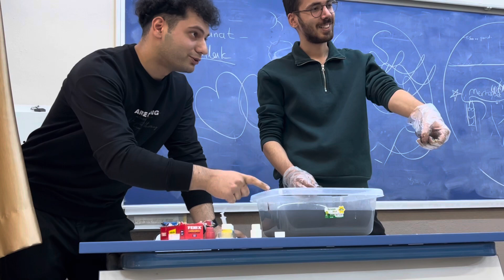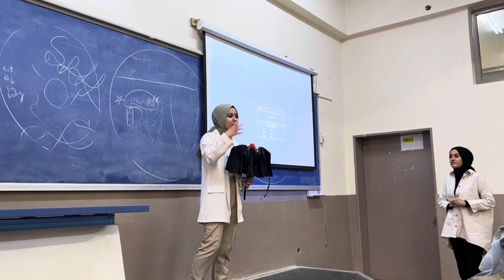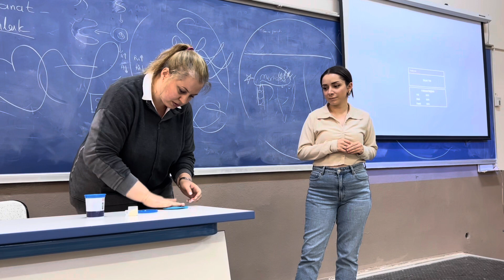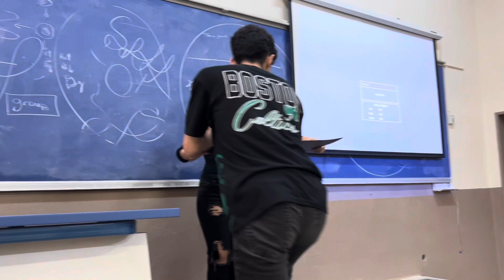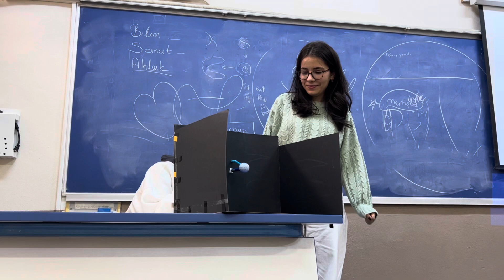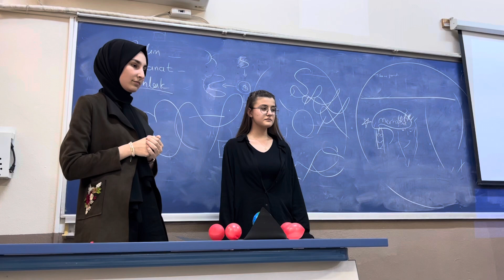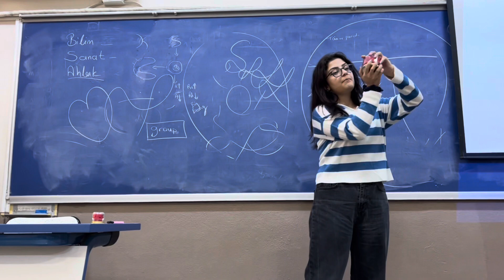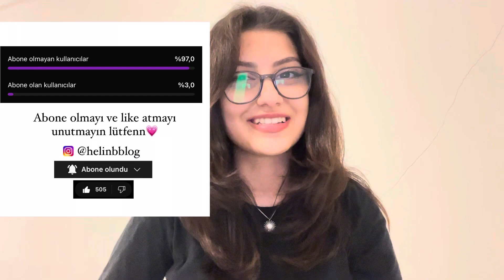Fen Bilgisi Öğretmenliği Okumak| Derslerde ne yapıyoruz?🤔Marmara Üniversitesi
Yer bilimi dersimizin içerisinde yaptığımız bu projeyi beğenmişsinizdir umarım.